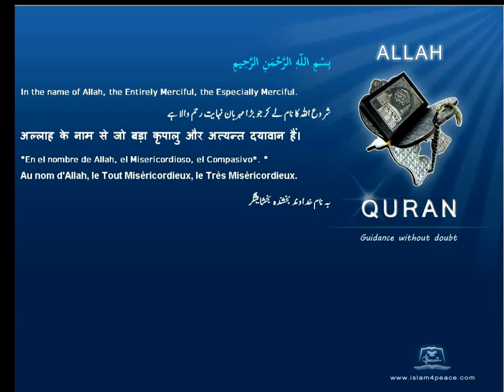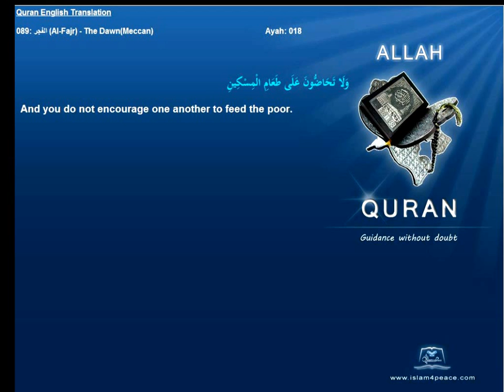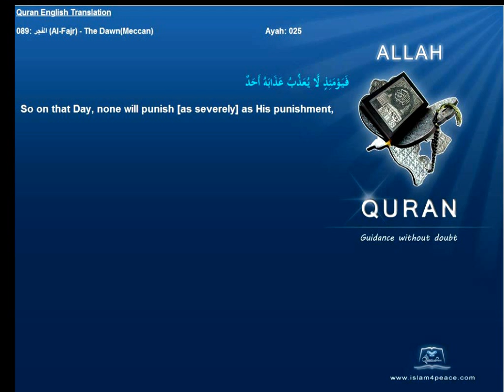Quran English Translation 089-الفجر-Al-Fajr-The Dawn(Meccan)